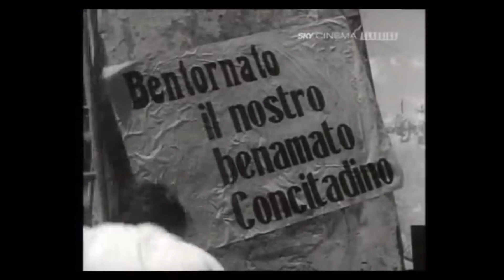Eduardo Moschettone (Cinque Poveri in Automobile)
Diretto da Mario Mattoli nel 1952 soggetto di Cesare Zavattini, con Aldo Fabrizi, EduardoDeFilippo, Titina De Filippo, Raimondo Vianello e Walter Chiari.
A Roma, quattro amici accomunati dalle ristrettezze finanziarie comprano in comune un biglietto della lotteria e vincono un'automobile di lusso: dato che la vettura, costosa e dagli alti consumi, non servirebbe a nessuno di loro, decidono di rivenderla allo stesso concessionario da cui la ritirano, incassando il denaro; prima però si mettono d'accordo per usarla ognuno per un giorno, per il gusto di togliersi delle soddisfazioni. Il film quindi, malgrado l'unità narrativa di fondo, si sviluppa praticamente in quattro episodi ben distinti, ognuno dei quali sorretto da uno dei quattro attori principali.
Questo è il terzo episodio.
EduardoMoschettone si è trasferito a Roma molti anni prima dalla sua Rocca Priora per fare fortuna, ma poi si è ridotto a fare lo spazzino. Con la fuoriserie intende tornare al paese per suscitare l'invidia dei suoi compaesani, e soprattutto per umiliare Catiello, il suo antico rivale in amore. In realtà a Rocca Priora nessuno lo ricorda e la sua visita passa del tutto inosservata; solo casualmente Eduardo incontra Catiello, ridotto all'elemosina e da tempo abbandonato dalla donna che era stata motivo della contesa. Eduardo, impietosito per le condizioni del rivale, rinuncia al suo proposito di presentarsi come un signore benestante e racconta a Catiello di essere l'autista alle dipendenze del padrone della fuoriserie.
Quale possibile morale?
L’uomo impari ad apprezzare ciò che ha.